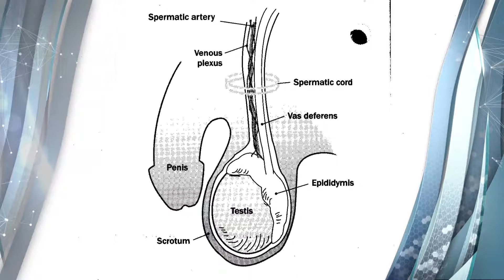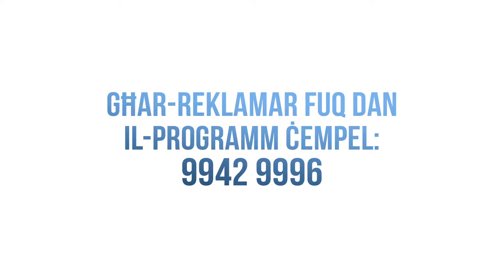EP DOC 128 1718